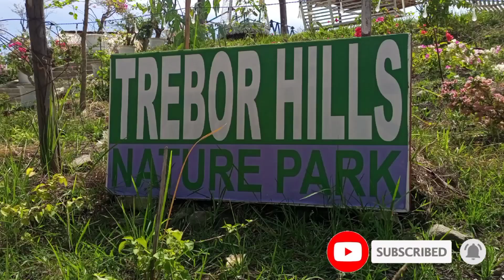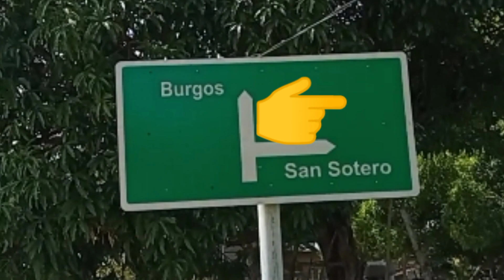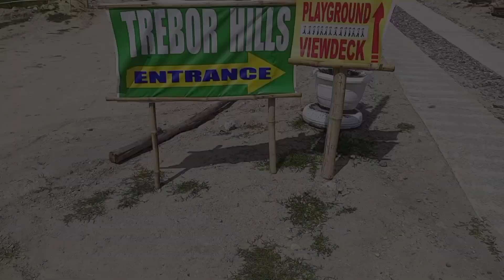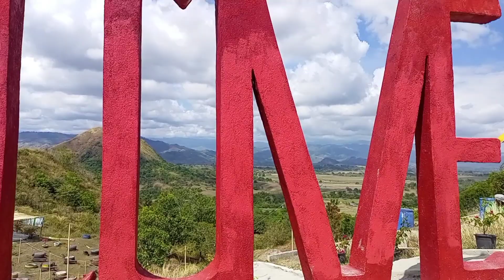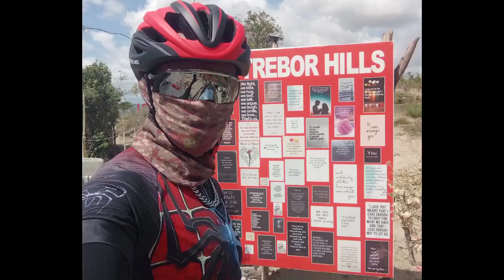TREBORHILLS sa Sta.ignacia ang ganda pala dito!